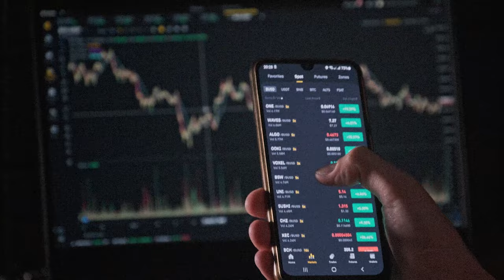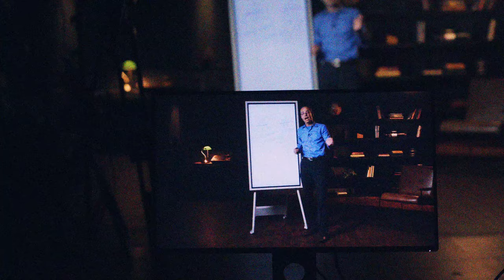Fundos Imobiliários de Papel | Trailer | Finclass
Fundos Imobiliários são uma ferramenta poderosa no universo dos investimentos. Mas entender sua mecânica e potencial pode ser um desafio.

Nesta finclass, apresentada por Ricardo Figueiredo, você desvendará o funcionamento dos FIIs de papel, aprendendo a selecionar os melhores e a incorporá-los em sua carteira de investimentos para maximizar seus retornos com segurança!